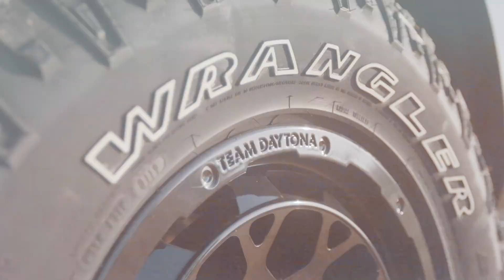RAYS Team Daytona M9 Promotional Clip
これまでのTEAM DAYTONAにはない、アメリカンでワイルドな印象を持つM9。1番の特徴は、1ピース構造ながら、まるで別体パーツで構成されているようなビードロックリング。これをフランジ部分のアンダーカット処理によって表現した。TEAM DAYTONAを新たな境地へと運ぶ。
今回のトヨタ ランドクルーザー・プラド専用サイズはコンケイブ断面を採用したことがブランドの思想である車種専用設計にしたカタチの表れでもある。